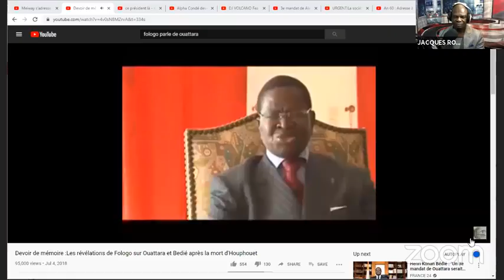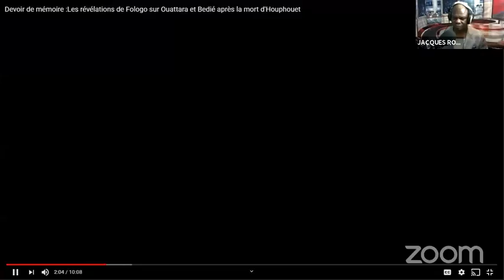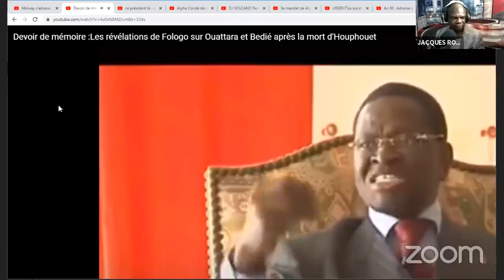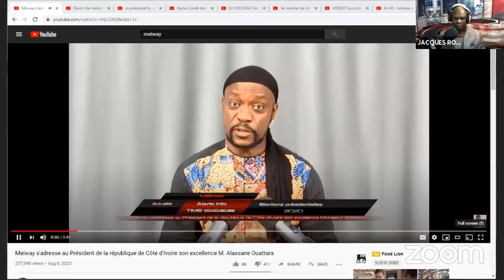Guinée Cote d'ivoire un 3ème mandat pour Ouattara et bientot Alpha Condé?